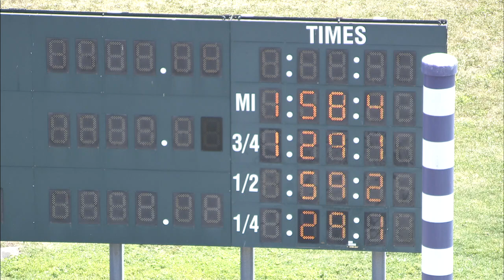HP 2024 JUN 18 QUAL 16